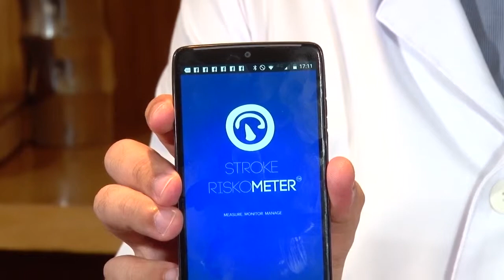AVC - Quais São os Fatores de Risco do AVC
🎯 Consulte Com Um Especialista Agora (Online ou Presencial)!

Olá tudo bom? Aqui é o Dr. Willian Rezende e no vídeo de hoje vou falar sobre AVC - Quais São os Riscos do AVC.

Fator de risco é aquele que pode facilitar a ocorrência de um AVC (derrame). O manejo adequado dos fatores de risco diminui a probabilidade de uma pessoa ter um AVC, aumentando o tempo e a qualidade de vida.

Os principais fatores de risco para um AVC são:

01) Idade  sexo;
02)História de doença vascular prévia;
03)Doenças do coração;
04)Tabagismo;
05) Hipertensão arterial;
06) Diabetes;
07) Sedentarismo;
08) Colesterol;
09)Álcool e drogas;
10) Anticoncepcional.

Gostou desse conteúdo? Ficou curioso para saber mais sobre AVC - Quais São os Riscos do AVC? Então vem comigo nesse vídeo que eu garanto que você vai aprender muita coisas boas, porque conhecimento quanto mais difundido melhor para todos. Te aguardo no vídeo!

00:01 - Fatores de risco para AVC
01:35 - Fatores de  risco para AVC hemorrágico
02:18 - Aplicativo para avaliar risco de AVC